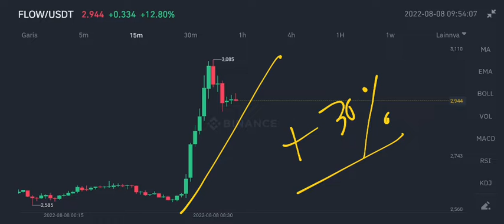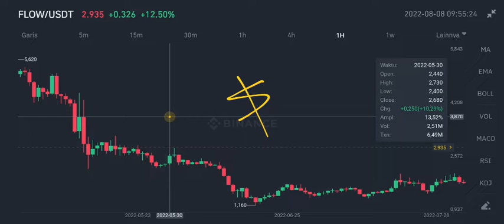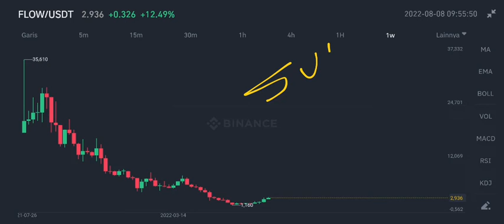FLOW COIN HUGE RALLY PRICE TARGETS‼️ FLOW CRYPTO ANALYSIS❗ NEW PARTNERSHIP w/ DAPPER POWERED BY FLOW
flow coin good news coming on august 2022 flow potential make big profit on august 2022